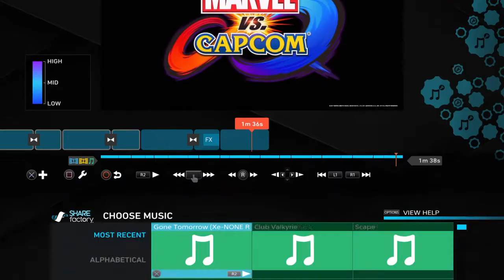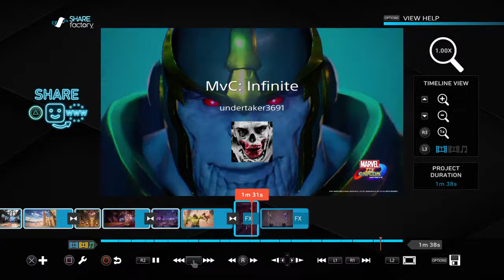Marvel vs Capcom Infinite Sharefactory Theme PS4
Go to PlayStation Store and go under add ons the Sharefactory Themes Boom download                                                                                                                                                                                                                      RIP STAN LEE YOU WILL ALWAYS BE LOVED